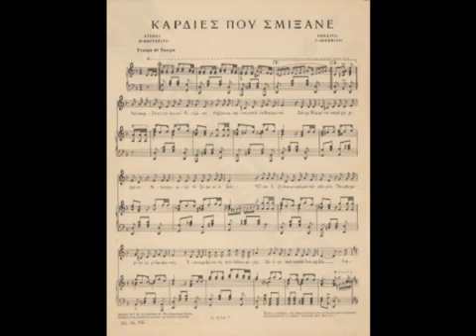Καρδιές που σμίξανε Φώτης Πολυμέρης